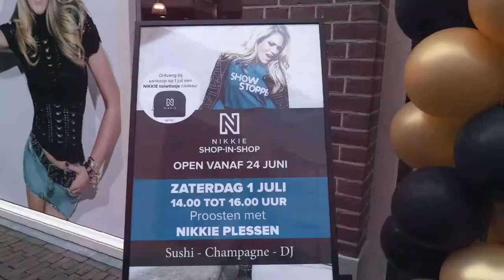Opening NIKKIE shop-in-shop bij Ter Horst van Geel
Nikkie Plessen kwam de nieuwe shop-in-shop bij Ter Horst van Geel in Oss openen. Fashion reporter Izzy was erbij!